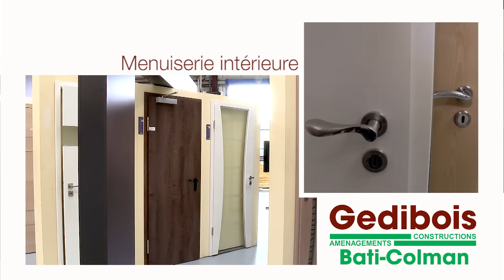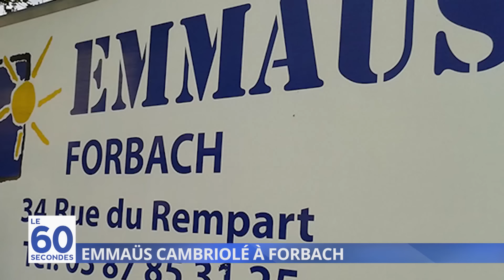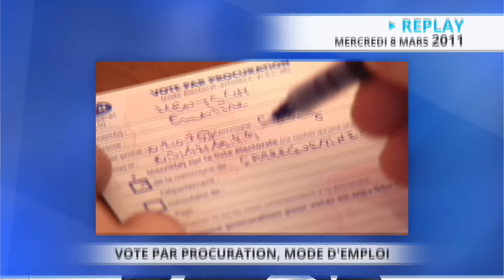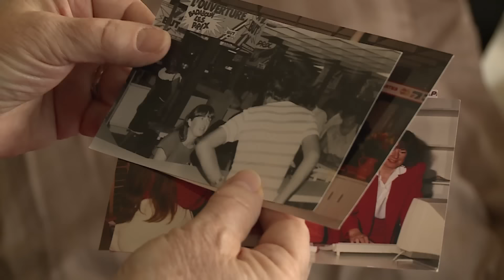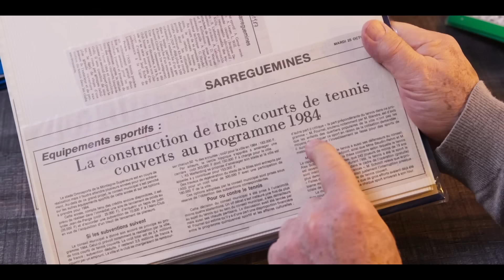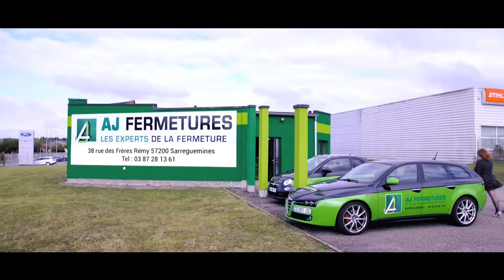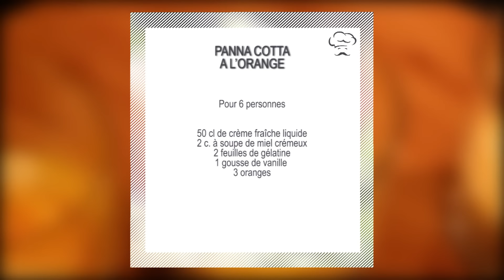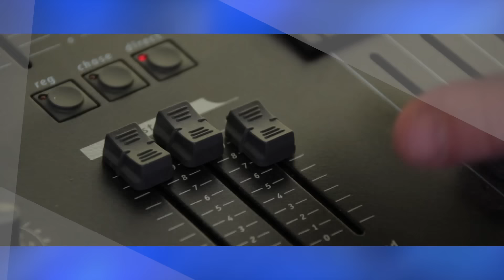Émission du 8 mars 2017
Dans cette émission retrouvez :

• Le Journal
- Journée internationale des droits de la femme
Nous avons voulu savoir ce que représente cette journée pour vous.
- Le droit de travailler n'a pas toujours été évident
Après 47 ans de carrière, Sylvie Klopp revient sur la place de la femme en entreprise.
- Et encore moins devenir patronne !
Sophie Wagner et Dominique Karst ont repris une entreprise dans le BTP !
- Et allier famille et vie politique encore moins !
Angèle Dufflo est le parfait exemple qui montre que la femme peut le faire et réussir.
- Défi culinaire au CFA Henri Nominé
Un team-building est proposé aux sections commerciales BTS NRC et TC.
- Festival Migrations à l'Hôtel de Ville
Idir fait salle comble grâce à sa musique et son chant qui ensoleillent les cœurs.

• Les Bons Plans de Sandrine
Sandrine vous présente les sorties et les activités du week-end.

• La série de Mosaïk
Mémoires sarregueminoises – épisode 3 : la construction des courts de la Blies.

Panna cotta à l'orange avec la crème fraîche de la ferme Will à Zilling.